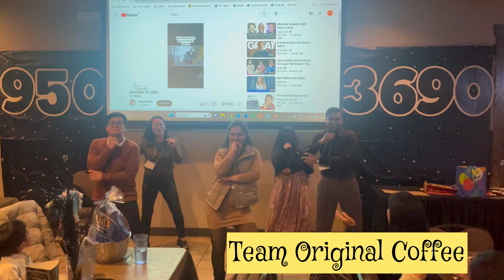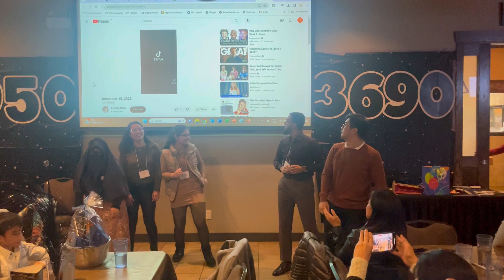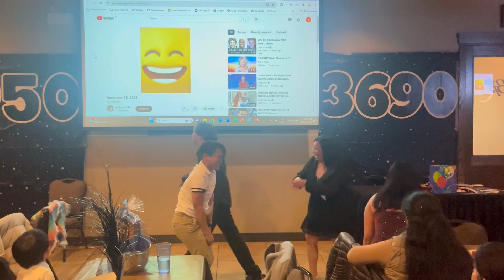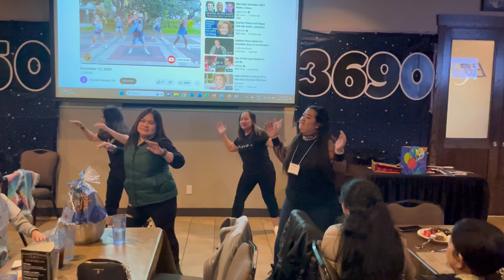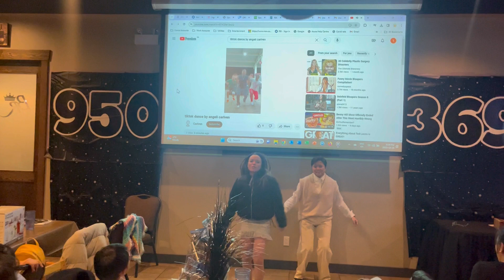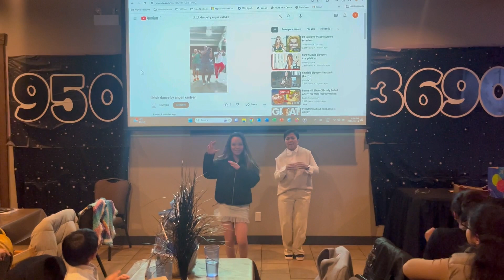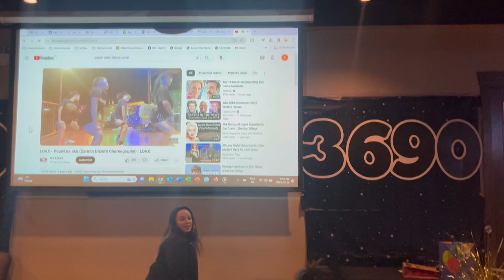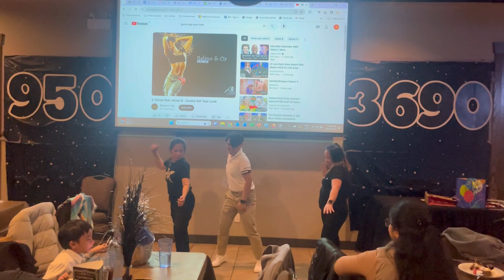950 and 3690 Annual Party 2023